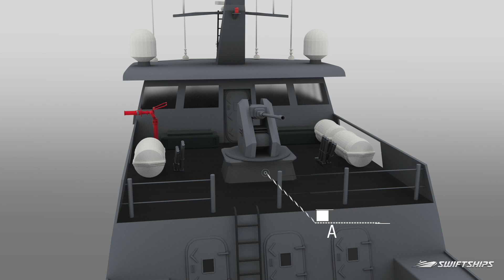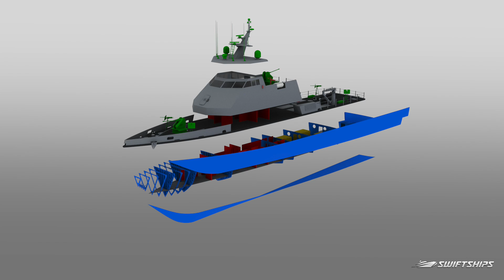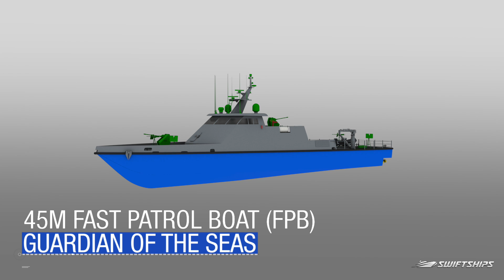45M Fast Patrol Boat (FPB) - Guardian of the Seas